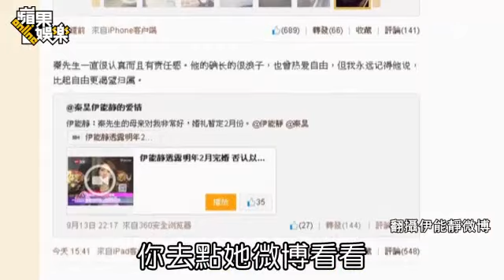伊能靜明年二月嫁秦昊--蘋果日報 20140915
被算好孕
【宇若霏、特勤組╱台北報導】45歲伊能靜和35歲中國男星秦昊交往1年多、今年2月高調甜蜜認愛，9月初自爆在土耳其接受求婚，準新娘昨再喜孜孜曝光明年2月婚訊，她先撇「懷孕逼婚」，更嘴甜讚未來婆婆待她好到如親生媽。昨晚在台北的她到Spa館做手部保養，希望以嬌貴的纖纖玉手牽起情郎秦昊，步入禮堂。